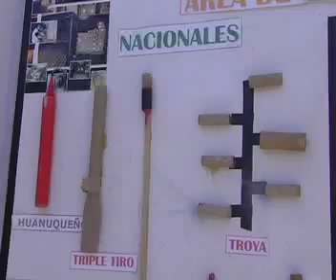Contrastes-Reportaje: Adiós mama rata